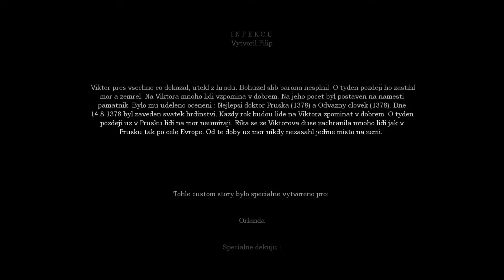Amnesia Infekce [Full Walkthough] Czech Mode